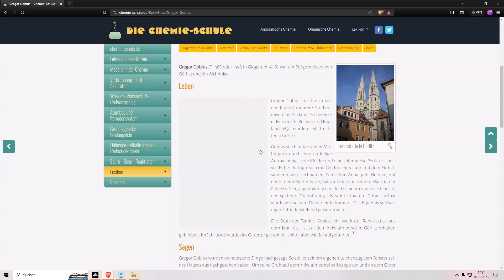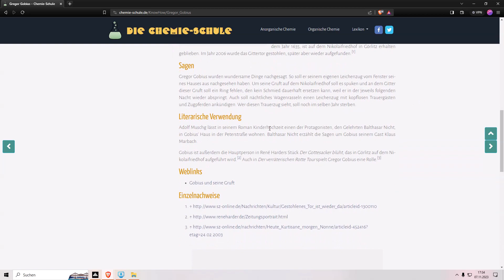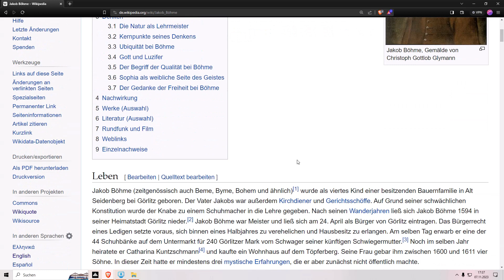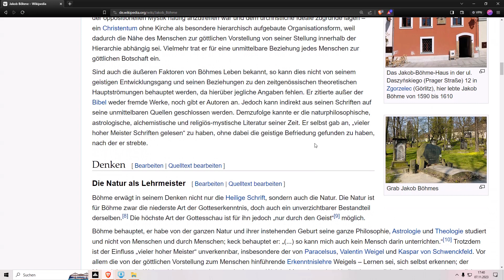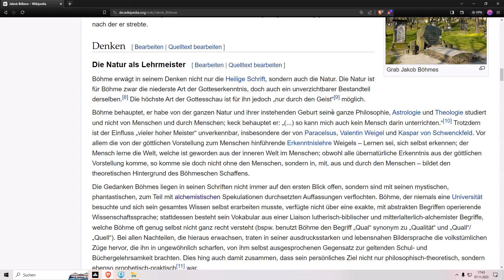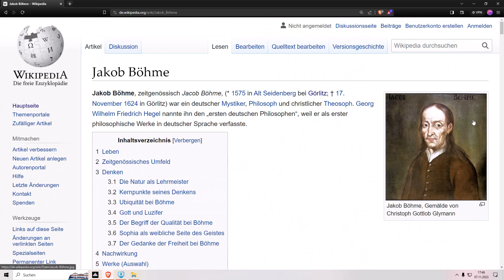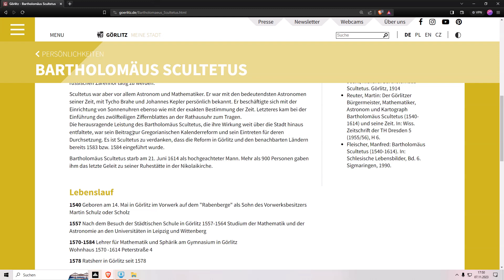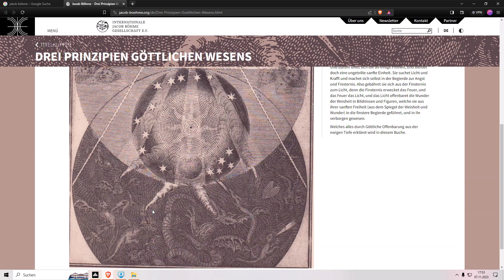Bartholomäus Scultetus, Gregor Gobius, Jakob Böhme, mehr Details. (Stoned Version)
Bartholomäus

Musik: J.S. Bach - Four Preludes and Fughettas, BWV 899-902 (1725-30)